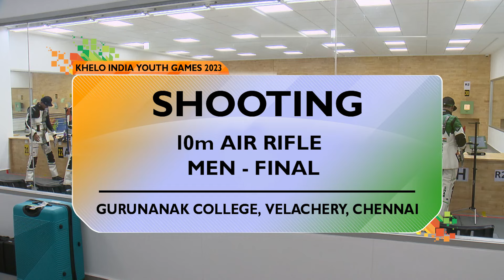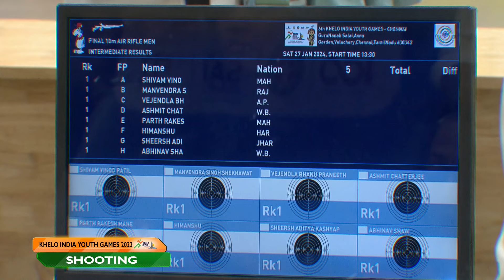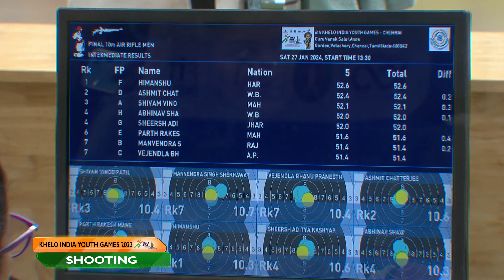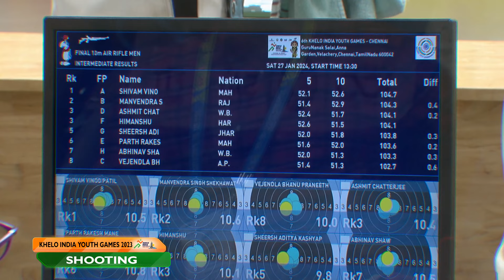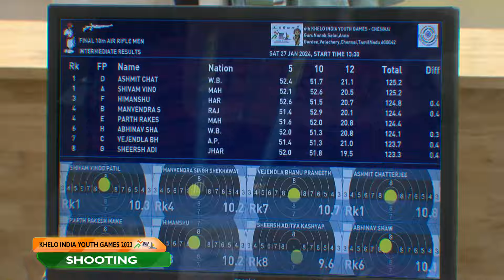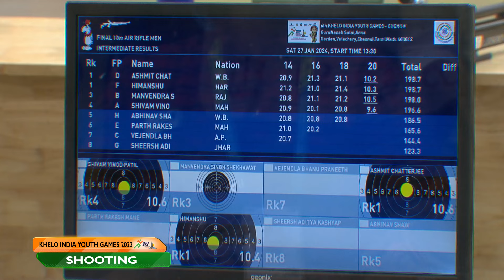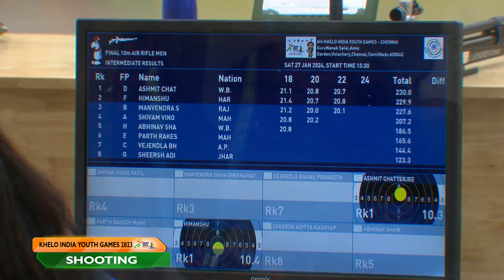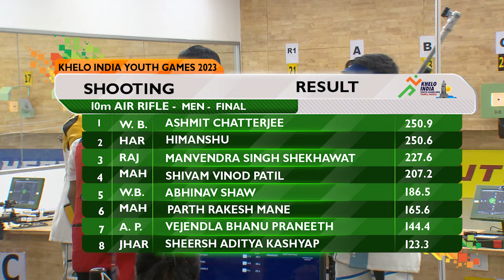Shooting - 10m Air Rifle Boy's Final, Khelo India Youth Games 2023